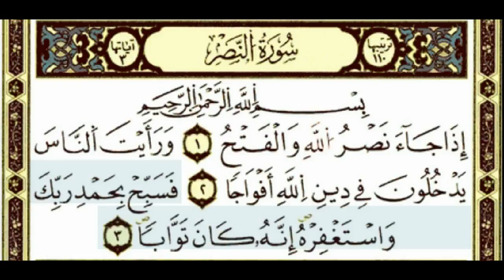Hifz Kur' ana za djecu | 110. Sura En-Nasr ( Pomoć )